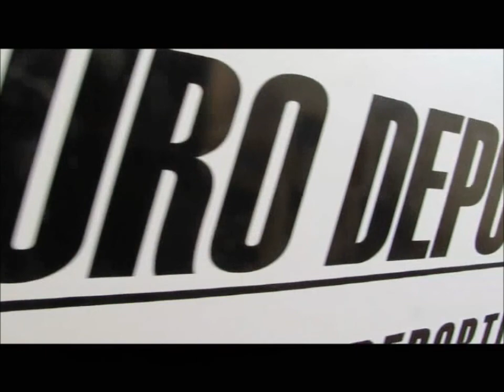ferrari 10K Puerto Madero Buenos Aires 17 Noviembre 2012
Info: Atletas Argentinos